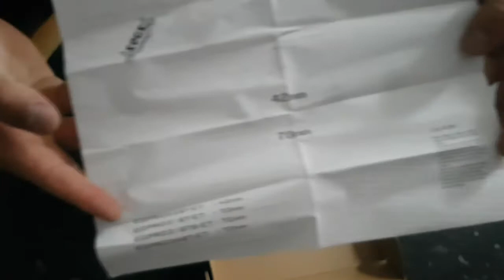Edge EDPRO36BT-E7 3.7" 160 Watts Bullet Car Tweeters Unboxing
Edge EDPRO36BT-E7 3.7" 160 Watts Bullet Car Tweeters

    RMS Power: 80 Watts
    Peak Power: 160 Watts
    Minimum Input (RMS): 40 Watts
    3.7"(95mm) Bullet Tweeter
    25mm Voice Coil